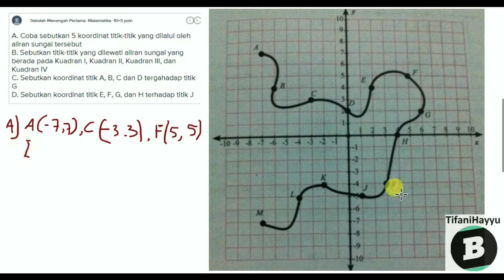Menyebutkan 5 koordinat titik yang dilalui oleh aliran sungai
- Bentuk pertanyaan A. Coba sebutkan 5 koordinat titik-titik yang dilalui oleh aliran sungai tersebut
B. Sebutkan titik-titik yang dilewati aliran sungai yang berada pada Kuadran I, Kuadran II, Kuadran III, dan Kuadran IV
C. Sebutkan koordinat titik A, B, C dan D tergahadap titik G
D. Sebutkan koordinat titik E, F, G, dan H terhadap titik J